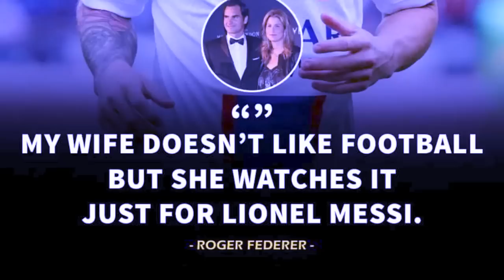tang na kadaw ba itynnad iaka jing lehkai u messi bishni u tei u khlur ialehkai iaka lok lajong